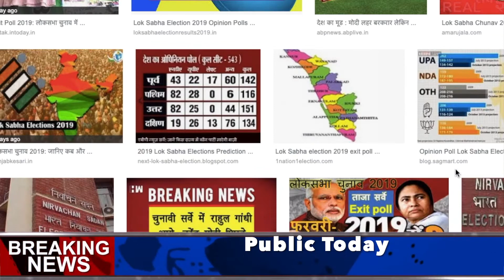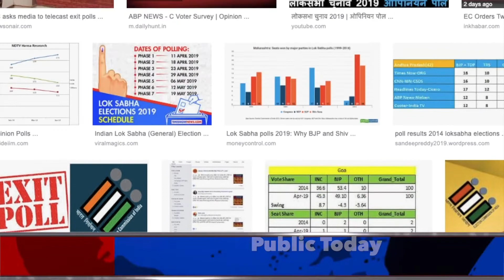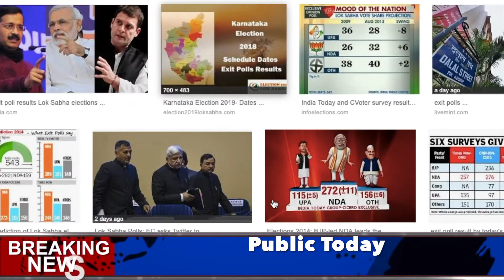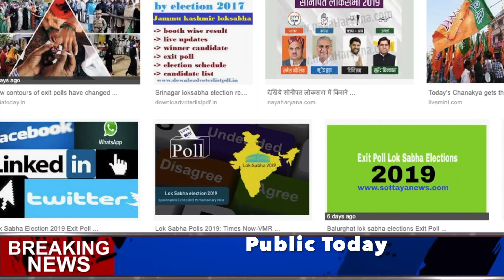लोकसभा चुनाव 2019 Exit Poll सभी न्यूज़ चैनल ने दिखाया , पूरा देश हुआ हैरान , आखिर किसकी होगी सरकार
sarkari yojana
sukanya yojana
awass yojana
penshan yojana
kendra sarkar yojana
pm yojana

फलौदी सट्टा का आज का ताजा भाव आज भावों में आया बदलाव भितरघात से हुआ माहौल खराब,,
देश मे अब तक 484 सीटों पर बड़ा महासर्वे!नेताओं के होश उड़े! Opinion Poll 2019|| Lok Sabha Election
फलौदी सट्टा बाजार आज का ताजा भाव छठे चरण के बाद सब कुछ बदल गया

2019 Opinion Poll Lok Sabha Election Survey लोकसभा की 543 में 483 सीटें:सट्टा बाजार सर्वे

फलौदी सट्टा बाजार ने जारी किया आज एग्जिट पोल राजस्थान की सभी सीटों का

Opinion Poll Lok Sabha Election 2019 सट्टा बाजार का सबसे ताजा सर्वे बीजेपी के लिए खतरे की घंटी?
फलौदी सट्टा बाजार आज के ताजा भाव मे आया बड़ा बदलाव · फलौदी सट्टा बाजार आज फिर आया भावो में बदलाव ... 2019- राजस्थान 25 सीटों का सर्वे, फलौदी राजस्थान की 25 लोकसभा सीटों का सबसे बड़ा एग्जिट ... राजस्थान की लोकसभा 25 सीटों पर राष्ट्रीय फलोदी सट्टा बाजार का सर्वे आंकड़ा जारी कर ... LokSabha Election Satta Bazar:सट्टा बाजार राजस्थान की 25 सीटों ... सट्टा बाजार के अनुमान में BJP 250 पार, NDA को 300 सीटें- Video लोकसभा चुनाव 2019- राजस्थान 25 सीटों का सर्वे, फलौदी सट्टा बाजार के अनुमान में BJP 250 पार, NDA को 300 सीटें- राजस्थान की सीटों पर Phalodi Satta Bazar में आया बड़ा बदलाव ... · राजस्थान की सीटों पर Phalodi Satta Bazar में आया ... बदलाव, बदल गए राज्य में समीकरण,हॉट सीट बनी. फलोदी सट्टा बाजार का पहला एग्जिट पोल :- · फलोदी सट्टा बाजार का पहला एग्जिट पोल :- मतदान के बाद राजस्थान 25 सीटों पर चौकानेवाले ... सट्टा बाजार नए सर्वे ने सबको चौंकाया लोकसभा चुनाव 2019 ... · Phalodisattabajar # फलोदीसट्टाबाजारलोकसभा , Times, News today, , Headline, Today news, Bjp crossing 25, .. राजस्थान की 25 सीटों का सटीक विश्लेषण Jodhpur सीट हारेंगे · राजस्थान की 25 सीटों का सटीक विश्लेषण ... बी जे पी 23 से 25 सीट मिलेगी भाव मे आया बड़ा अंतर,जाने MP व फलौदी सट्टा बाजार ... फलोदी सट्टा बाजार का पहला एग्जिट पोल :- मतदान ... · फलोदी सट्टा बाजार का पहला एग्जिट पोल :- मतदान के बाद राजस्थान 13 सीटों पर चौकानेवाले सट्टा बाजार के रिपोर्ट :- राजस्थान की 25 सीटों पर ये ... · सट्टा बाजार के रिपोर्ट :- राजस्थान की 25 सीटों पर ये समीकरण बनेंगे । एक एक सीट का गणित ... राजस्थान लोकसभा इलेक्शन 13 लोकसभा सीटो पर सटीक ... · राजस्थान 13 लोकसभा सीटों का एग्जिटपोल ... BJP को ज्यादा नुकसान फलौदी सट्टा बाजार.